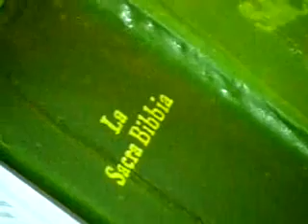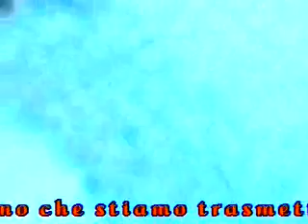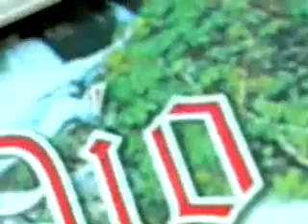SETTEMBRE 2024 - GIOVEDÌ 05 - Culto settimanale del giorno 28.11.2010 - Pastore Salvatore Fiorino